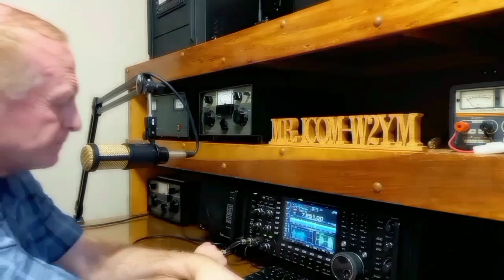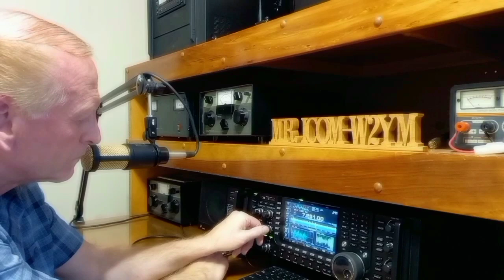W2YM checking IN on the NICKELBELT NET after back surgery